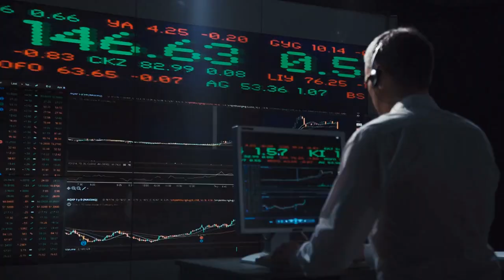Goldman Sachs & Russia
The Russian holdings of Goldman Sachs Group Inc. has been reorganized.